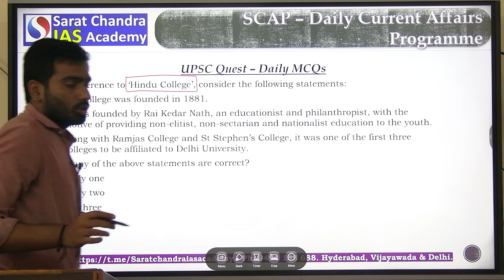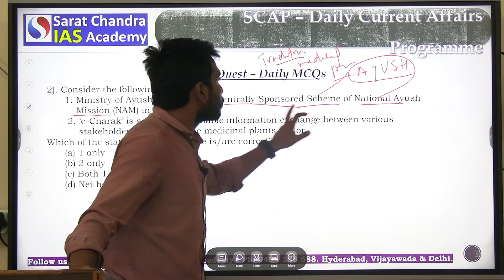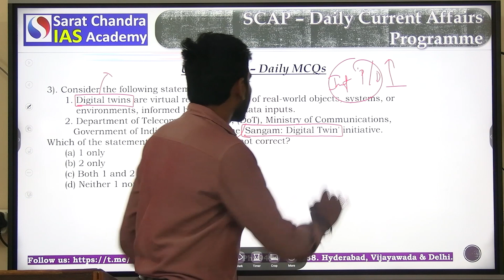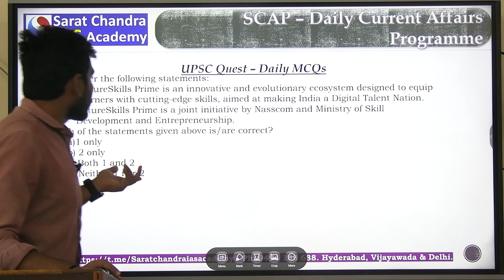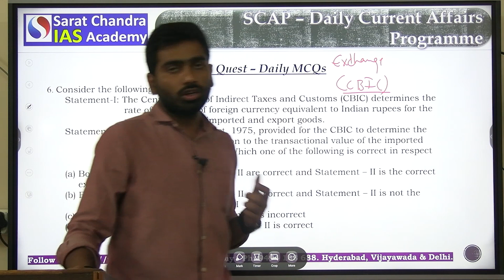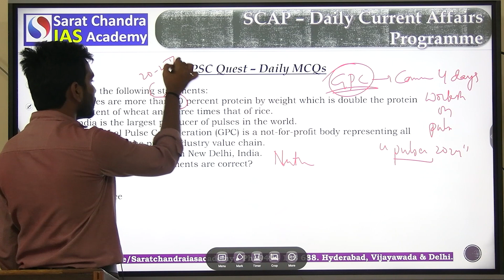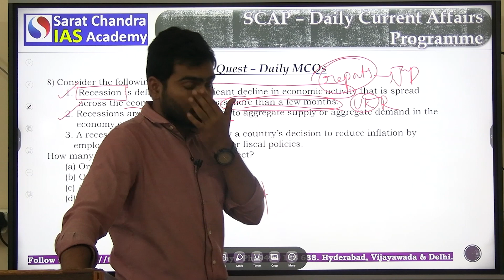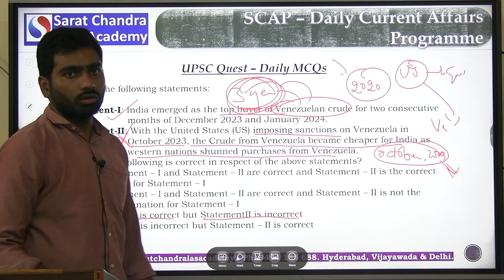Sure Shot Prelims 2024 Daily MCQs - Sarat Chandra IAS Academy 16-02-2024